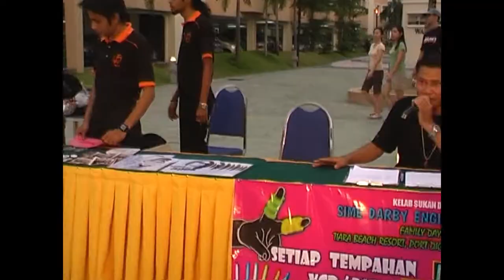Booth Gitu-Gitu Saiful Apek Angah Rajalawak SDE Family Day August 19 & 20 , 2006 .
Guest Artist : Saiful Apek & Yasin Senario
Booth : Gitu-Gitu Saiful Apek
Video grapher 1 : Rizal .com
Video grapher 2 : DJmc Lokman
Video edited by : DJmc Lokman
Music arrangement : Mr, Ah Tiang
Technical support : Rizal.com
Technician : DJmc Lokman & Mr, Ah Tiang